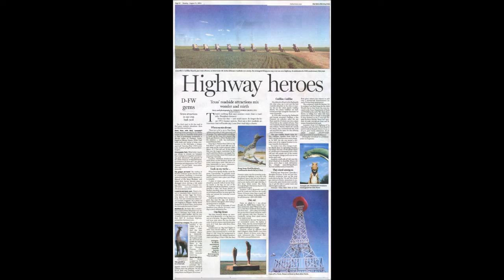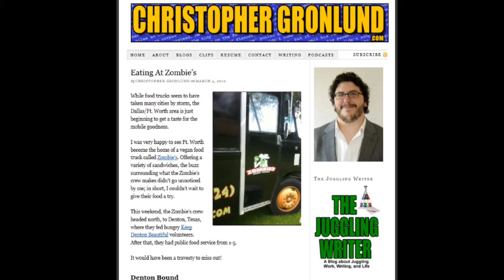The Juggling Writer Turns Three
Some thoughts as The Juggling Writer turns three. (Memo to self: practice juggling a bit more! Been waaaaaaaaaay too long!